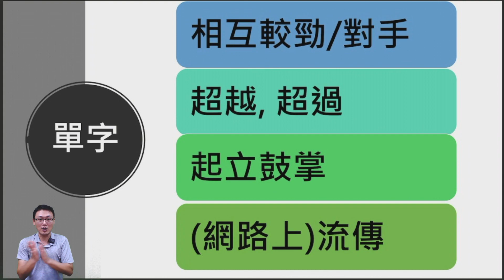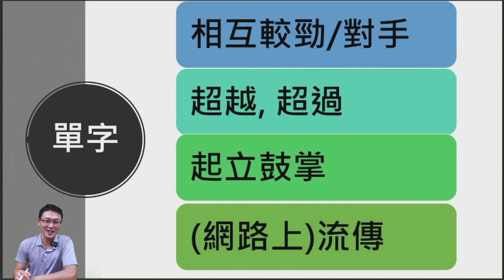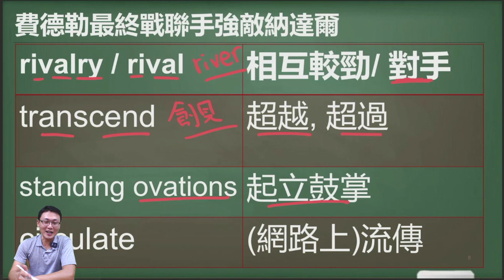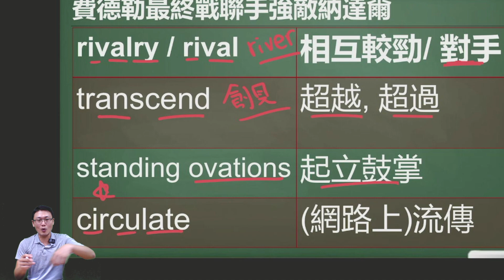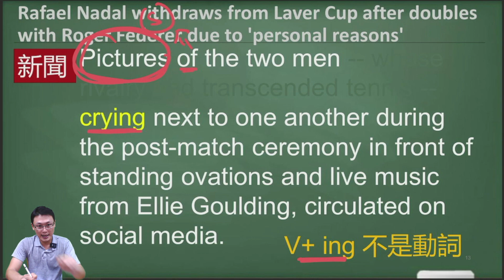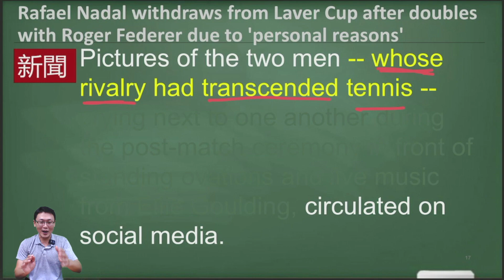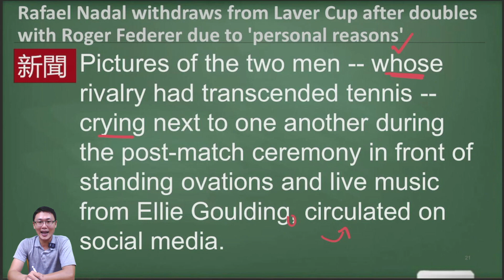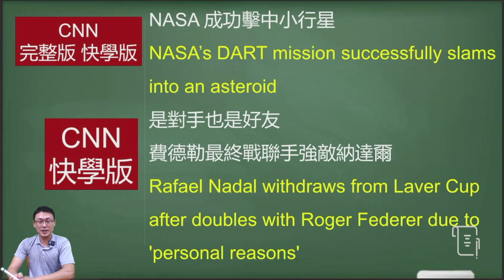[5分鐘快學英文- 看新聞 學英文] 新聞: 是對手也是好友! 費德勒最終戰聯手強敵納達爾 (2022-09-28更新)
**因本周時間較不穩定, 預計星期四跟星期五將剩下兩部影片拍完上架**

5分鐘必學單字:   相互較勁/ 對手 / 超越 / 起立鼓掌 / (網路上)流傳

5分鐘必學閱讀技巧: 形容詞 whose / 形容詞 N+ Ving / 超長主詞- 找出 S+ V

第一篇: NASA成功撞擊小行星  (快學版+完整版)
NASA’s DART mission successfully slams into an asteroid

5分鐘快學版: 預計9/29星期四晚上6點上線
完整講解版本: 預計9/30星期五晚上6點上線

新聞來源: CNN (太空新聞)
原文網址:

第二篇: 是對手也是好友! 費德勒最終戰聯手強敵納達爾    (快學版)
Rafael Nadal withdraws from Laver Cup after doubles with Roger Federer due to 'personal reasons'

新聞來源: CNN (名人新聞)
原文網址: